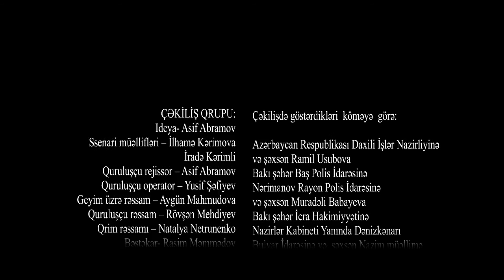"Muradına çatan günəş" - 3-cü seriya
"Muradına çatan günəş" teleserialı - 3-cü seriya. İdeya müəllifi və quruluşçu rejissor: Asif Abramov.

MehinHümbətova - Günəş
RuslanSabirli - Murad
TariyelQasımov - Həmid
ZemfiraƏbdülsəmədova - Xədicə
ElnarQarayev - Orxan